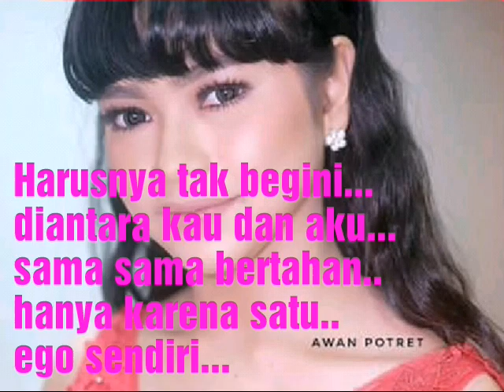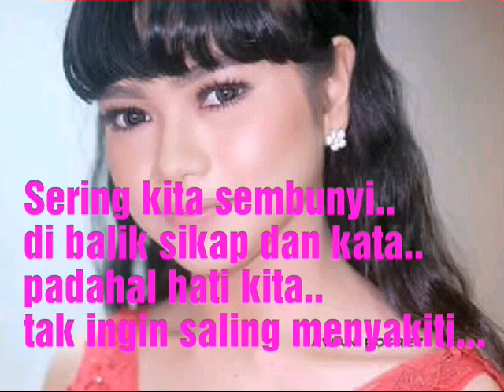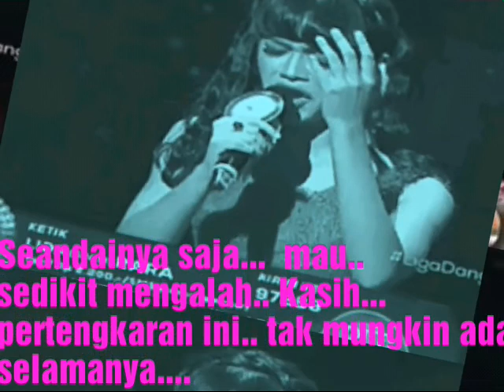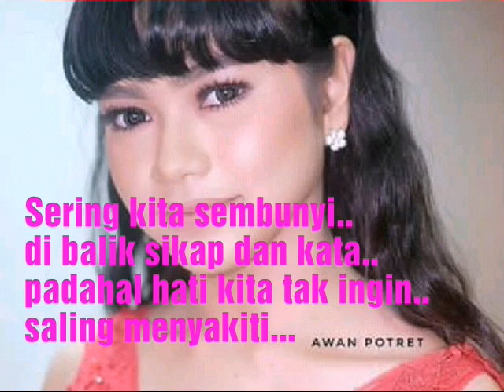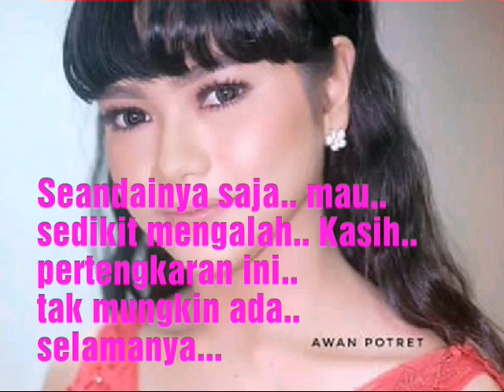RARA nyanyikan lagu EGOIS milik lesti || lirik